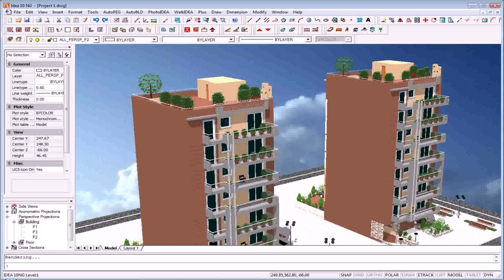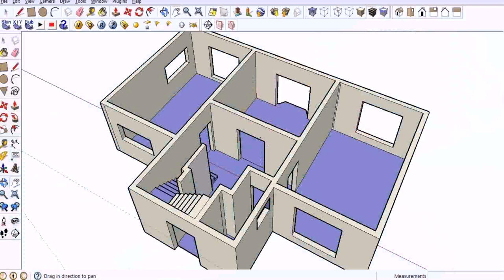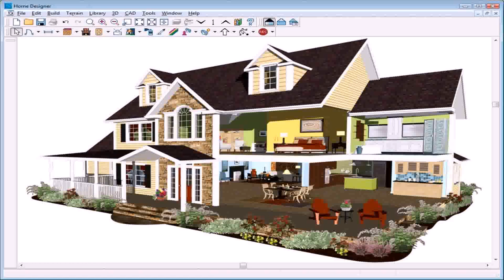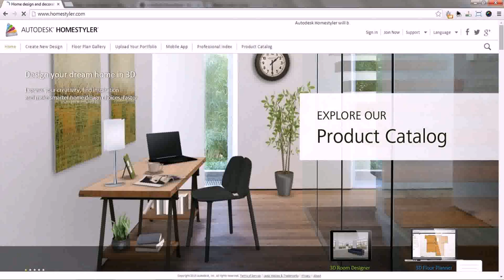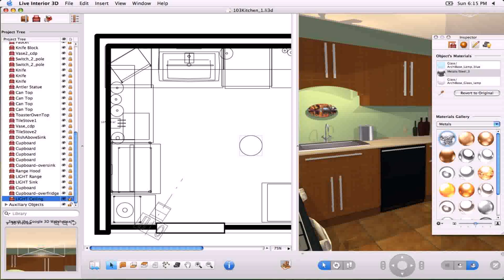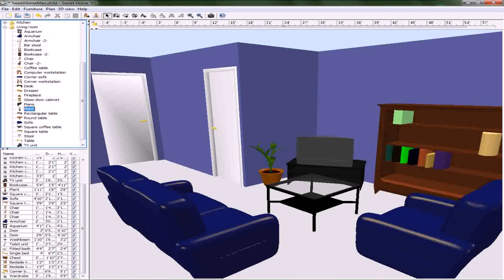Software For House Plans Free Download (see description)